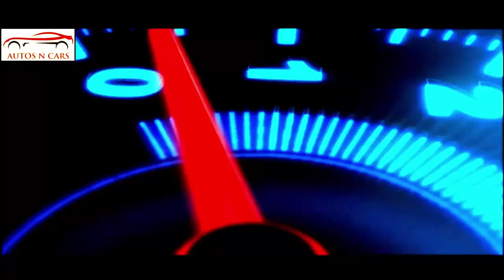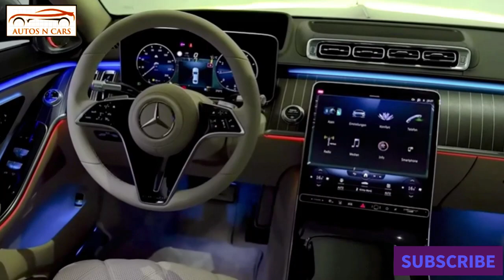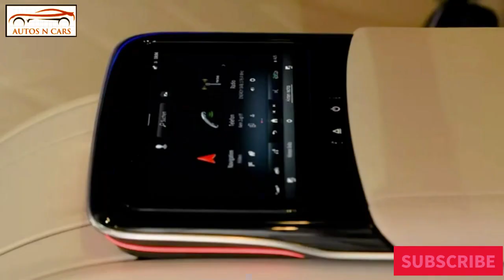2023 MERCEDES MAYBACH S-680 Interiors details